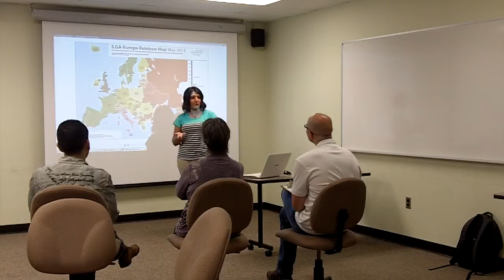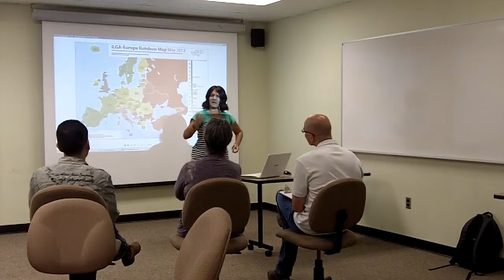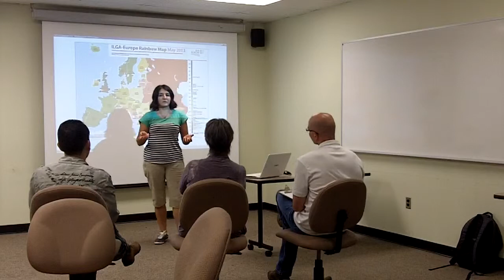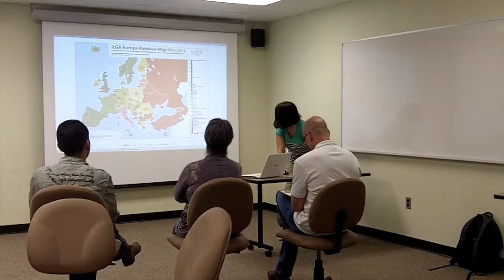LISTAG (Parents of LGBTs in Istanbul)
A mini-lesson about the group LISTAG.